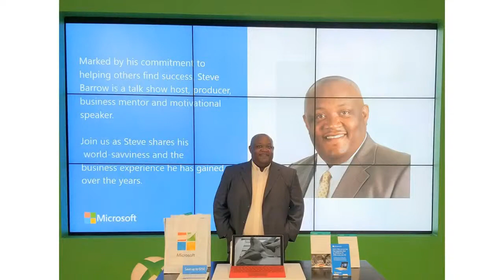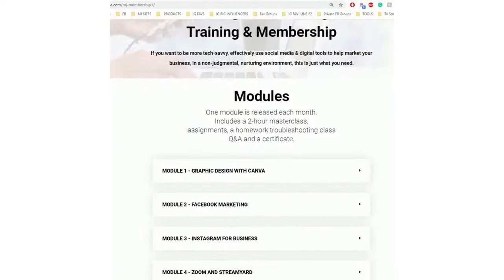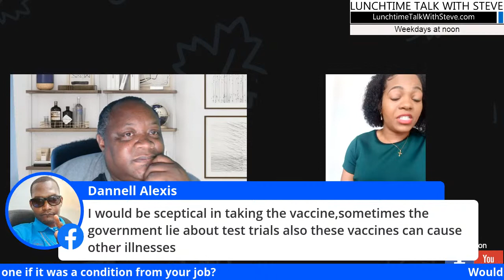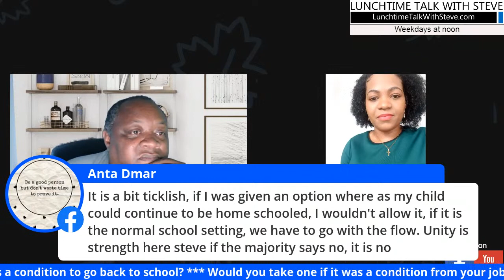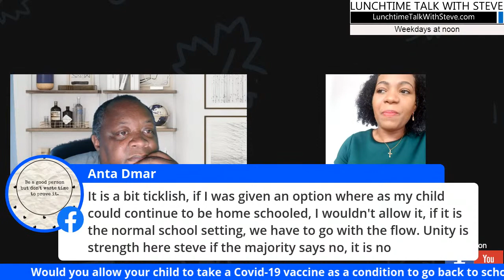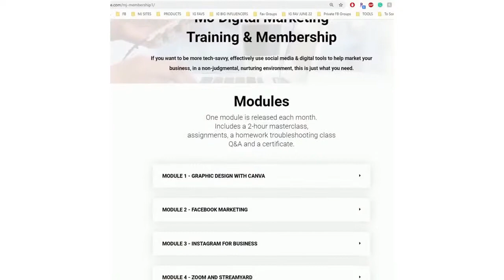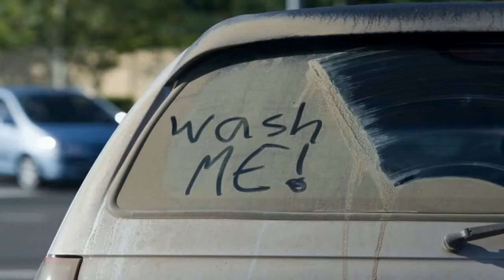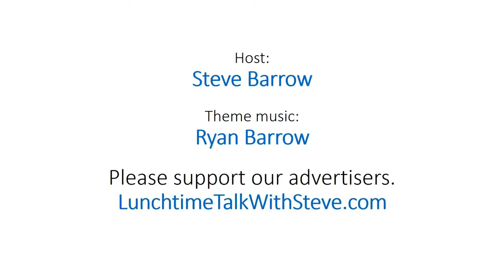Steve Barrow Live Stream